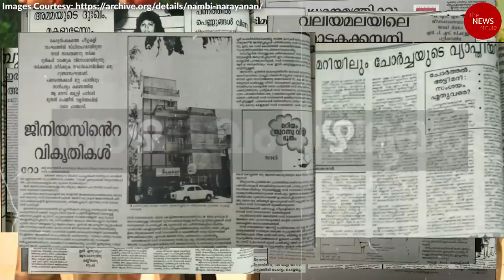ISRO spy case: How Nambi Narayanan was exonerated | Let Me Explain| Rocketry| Madhavan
Nambi Narayanan’s story has been turned into a film: ‘Rocketry: The Nambi Effect’.

The ISRO scientist was falsely accused of becoming a spy and selling rocket technology to Pakistan. This after he was honey trapped by two Maldivian women. The 1994 case shocked India’s scientific community.

This week on Let Me Explain, The News Minute’s Anna Isaac delves into the ISRO spy case, how Nambi Narayanan was falsely accused, how he was finally exonerated and why he continues to fight for justice.